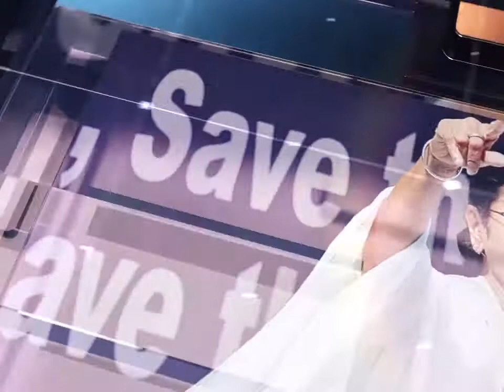সিঙারা খান ১টাকায়! বটা ময়রার স্পেশাল। Singara। Samosa।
আড়াইশো বছরের পুরনো সেই দোকানে আজও ১ টাকাতেই মেলে সিঙারা! হাসিমুখে ভিড় সামলান বৃদ্ধ ভাইবোনেরা।